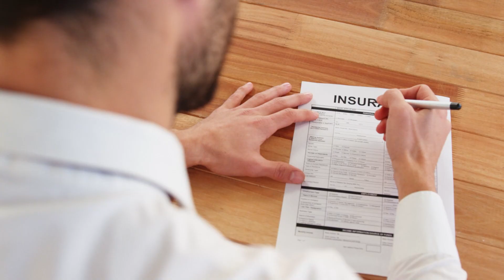How to START your own financial services firm [5 Simple Steps]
Starting an independent insurance agency can be a rewarding venture, but getting it right requires careful planning and a clear roadmap. This video covers five straightforward steps to help navigate the essential stages, from understanding licensing requirements to setting up the right systems and building client relationships. Gain insights into what it takes to lay a solid foundation and practical strategies for each step. Ready to explore what it takes to start your own agency? Watch now to get started.

0:00 Intro
0:30 Why Start an Independent Insurance Agency?
1:15 Step 1: Understand Licensing Requirements
2:45 Step 2: Define Your Niche and Market
4:10 Step 3: Establish Your Business Structure
5:30 Step 4: Set Up Essential Systems and Tools
7:00 Step 5: Build Client Relationships and Network
8:30 Summary and Next Steps
9:15 Conclusion

Goodbye, struggle. Hello, security.
Struggle-free insurance and risk management services for busy people.

Shopping for insurance and risk management services can be a real struggle. That's why our team of get-it-done experts will match you with a turnkey plan that meets your needs while respecting your time. We believe protecting what matters most should be easy, and our five-star rated associates will show you how.